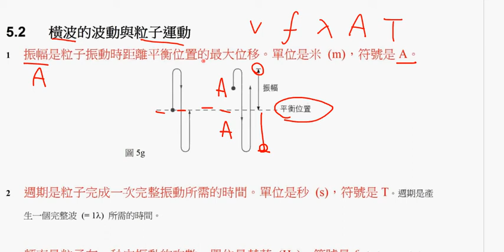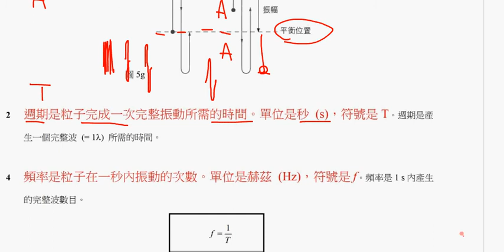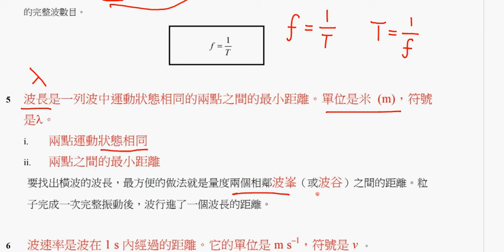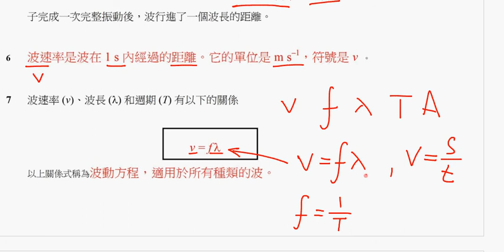波五個符號三條公式